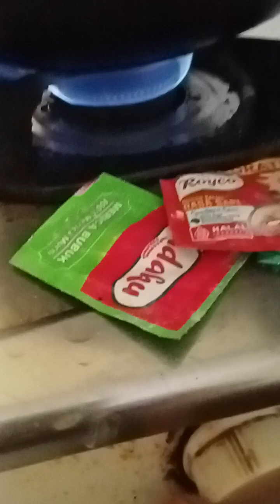MASAK GULE MADURA 💞💞👍 BND NING AFF 💞💞👍(1)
DAGING 1/2KG
BUMBU GULE
 D SEREH D JERUK ROYCO GARAM CENGKEH
KAYU MANIS
MRICA
SANTAN SUN 3
KELAPA SI SANGRAE 3 GENGGAM DI HALUSKAN 👍👍👍